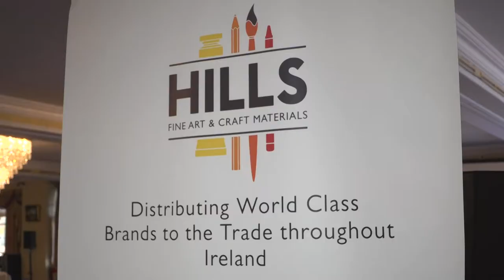Hills Arts Hands ON 2017